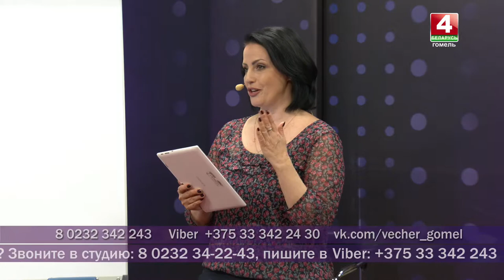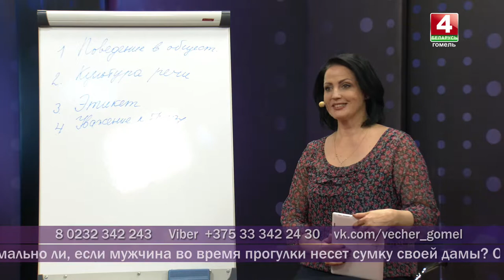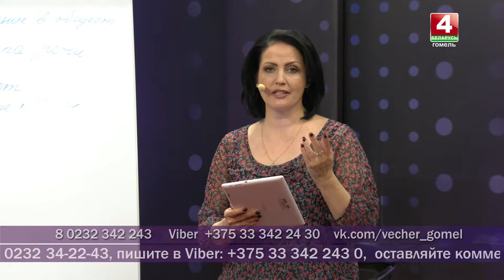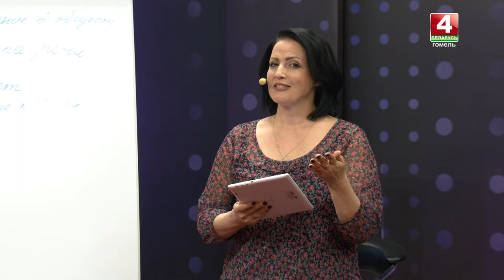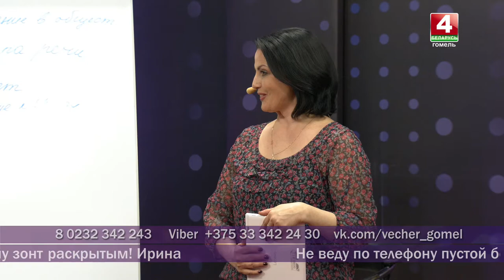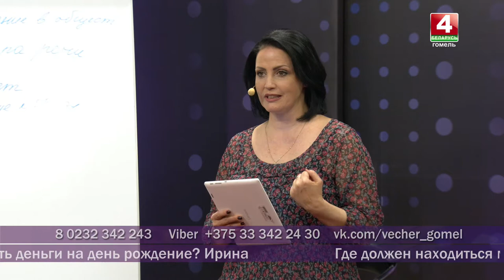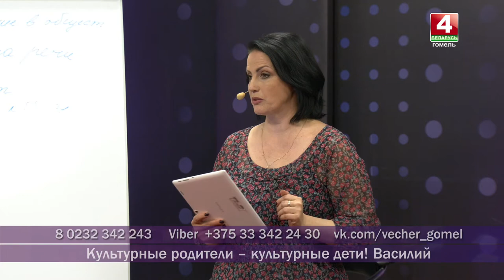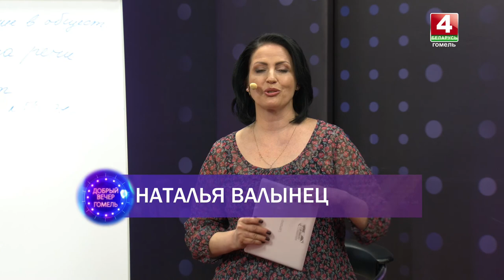Добрый вечер, Гомель! 23.04.2019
Сегодня поговорим о правильном поведение. Что такое современный этикет и культурное воспитание; как вести себя в общественных местах; научимся решать  конфликтные ситуации и узнаем, какая речь сегодня в моде.

ГОСТИ
ЛЮДМИЛА ТУТЫНИНА
психолог

ВЯЧЕСЛАВ АНТОНЕНКО
директор СШ№22 г.Гомеля

МАРИНА СУЛИМ
консультант по этикету

ТАТЬЯНА АСТАПЕНКО
руководитель первого в Гомеле ораторского клуба